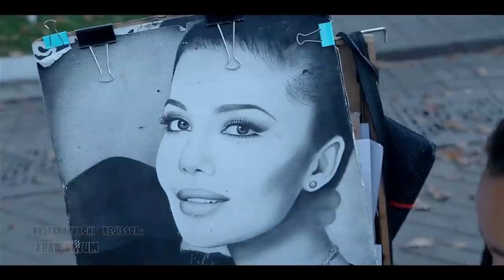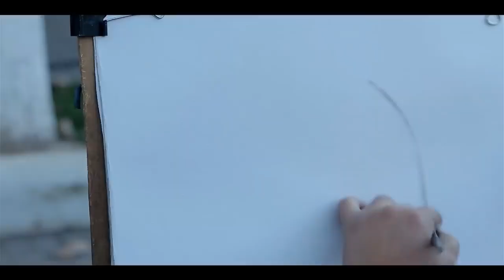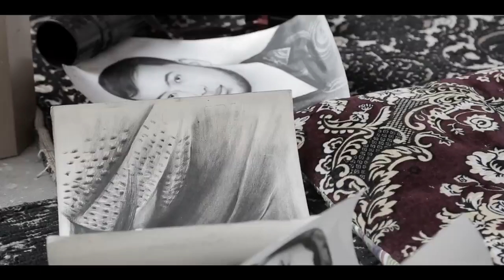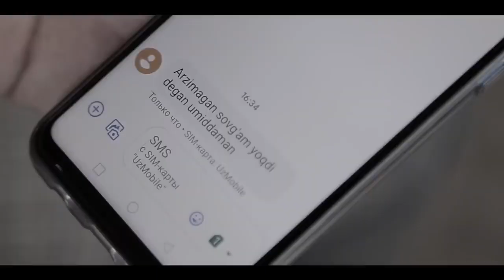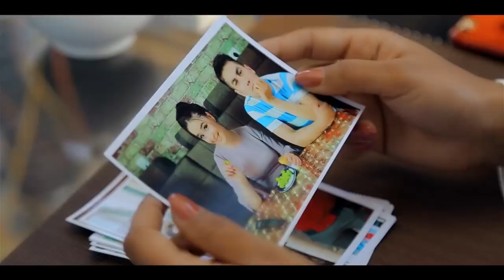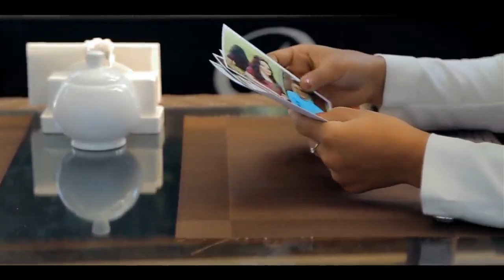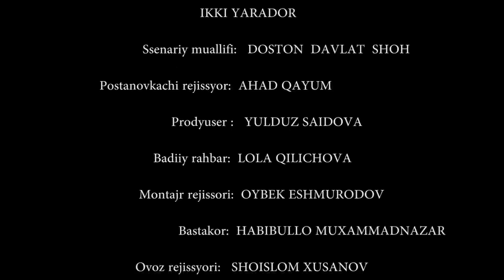Заговорщица - узбекфильм на русском языке